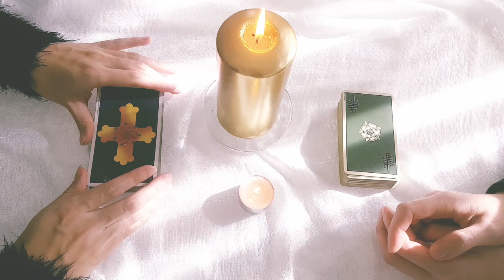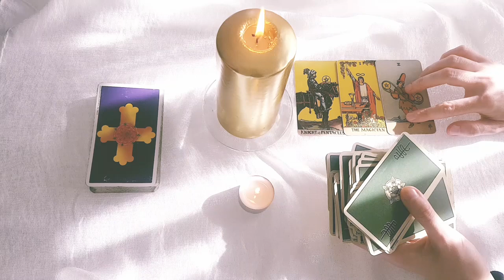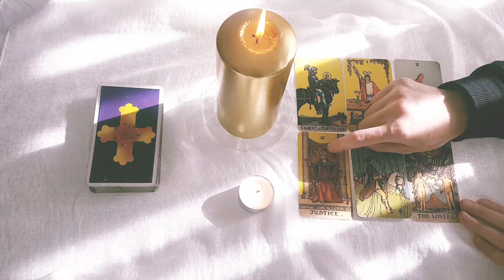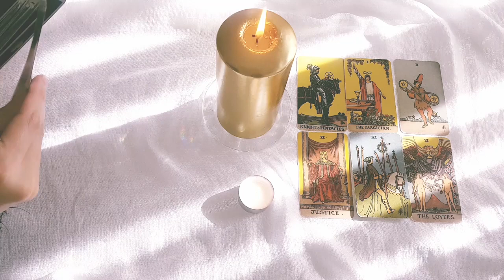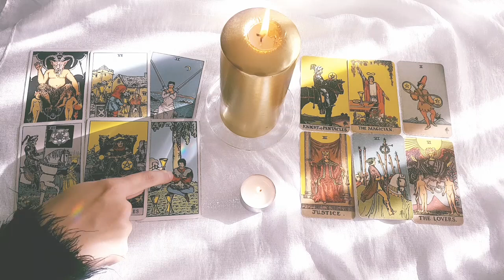AQUARIUS~ Your NEXT LOVER Is Better Than Your Ex Lover😏💖Weekly Love Tarot 11-17 October 2021